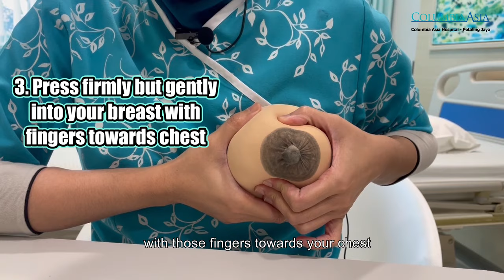Breasts Massage to Increase Milk Supply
Can you breastfeed if you don't have milk? Many new mothers worry that they have poor milk supply, and can't provide their babies with the necessary nutrients.
Here, our Nursery Staff Nurse, Umi Kalsom Muda from Columbia Asia Hospital - Petaling Jaya will share with you some tips and guidance to help you tackle this problem. ​
To strengthen your child's health and immunity, always breastfeed your baby. Happy World Breastfeeding Week!​